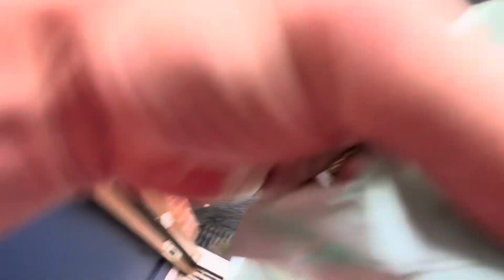GOOD MORNING FROM PUPPY NAMI AND EL TABSTERINO